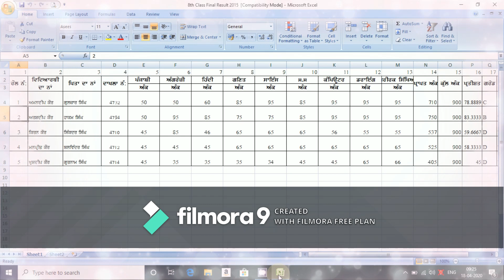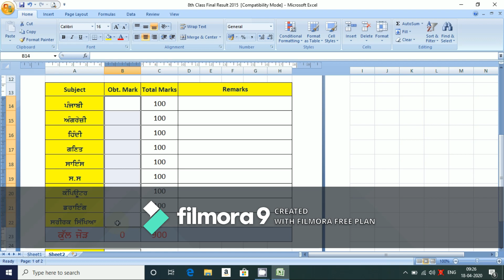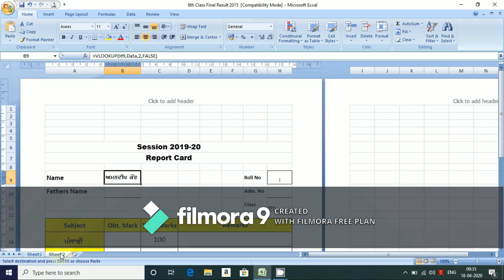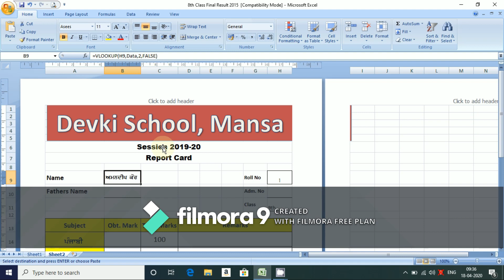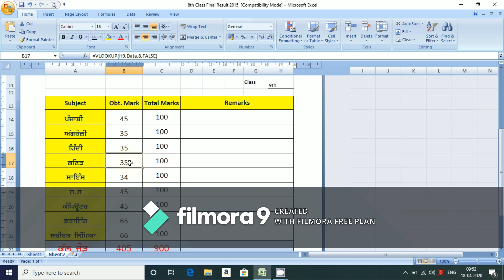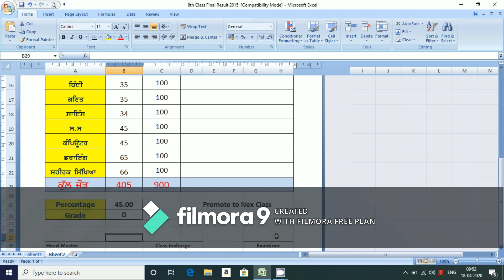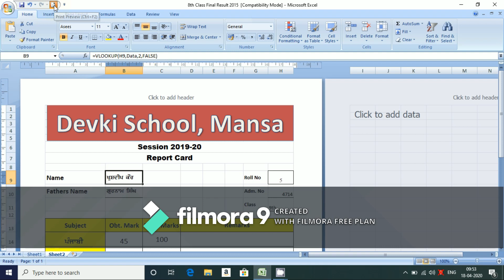report card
With the help of excel sheet how to prepare a report card for all class